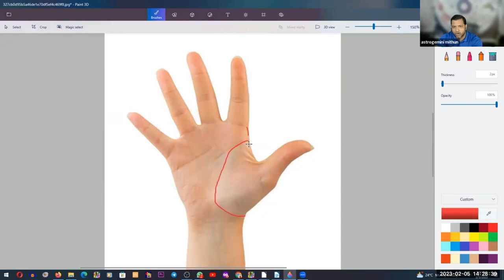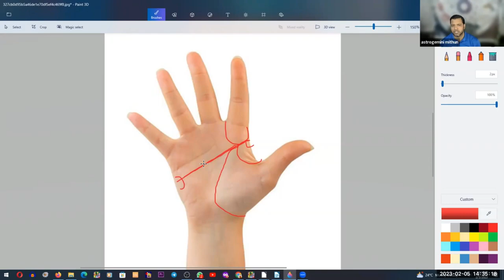basic lines in palmistry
There are five main lines on the palm: the life line, heart line (also called love line), money line (also called the fate line), head line, and marriage line. Different lines correspond with different traits

Astro Palmistry🔥
By -  Acharya Mithun Chakraborty

Course Content
👉History of Indian Palmistry
👉 Places here in the palm (picture)
(1) Position of the planets in the palm
 (ii) Position of zodiac signs in the palm
👉 Subject Access

(ii) Palmistry (iv) According to Lal Kitab
 👉Some Important Formulas of Astro Palmistry

👉 Place of Rahu and Ketu in Palmistry

👉 Analysis of Sun lines (picture)

👉Finding the month of birth from the sun line

👉Birth to age test 8. Relation of lines with twelve houses

👉Identification of Ascendant from face 10. Identification of planets from Ascendant